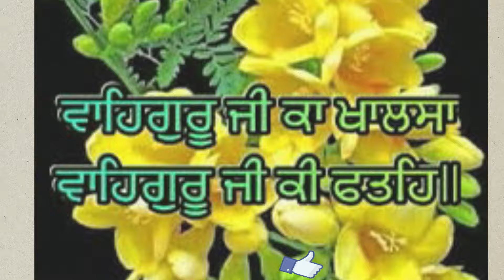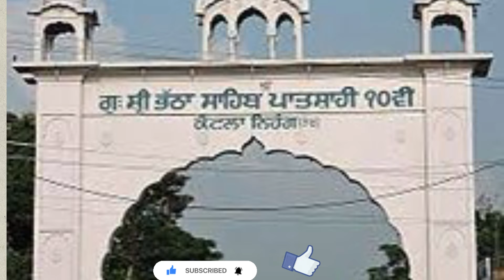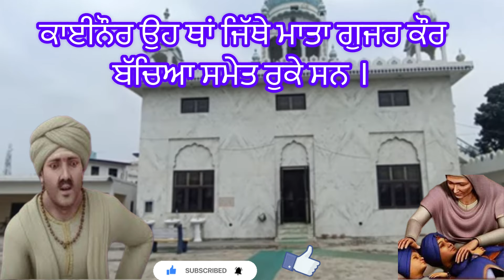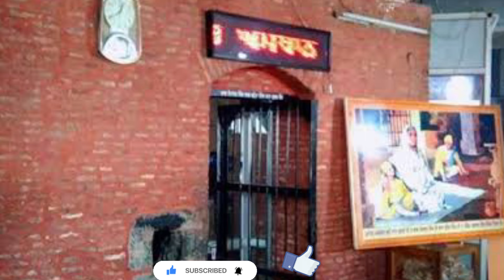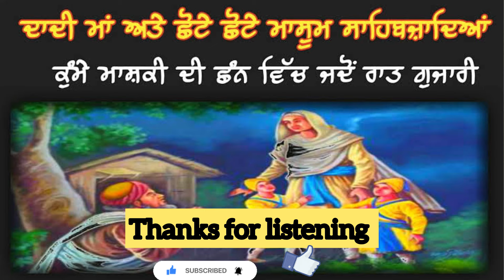ਸਾਹਿਬਜ਼ਾਦਿਆਂ ਨੂੰ ਕਦੋਂ ਤੇ ਕਿਵੇਂ ਮਿਲਿਆ ਗੰਗੂ ਬ੍ਰਾਹਮਣ । ਗੰਗੂ ਨੇ ਰਾਤ ਨੂੰ ਕੀਤਾ ਪਾਪ | Chote Sahibzade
About this video :-  ਸਾਹਿਬਜ਼ਾਦਿਆਂ ਨੂੰ ਕਦੋਂ ਤੇ ਕਿਵੇਂ ਮਿਲਿਆ ਗੰਗੂ ਬ੍ਰਾਹਮਣ,
ਗੰਗੂ ਪਾਪੀ ਦੀ ਗ਼ਦਾਰੀ,
ਛੋਟੇ ਸਾਹਿਬਜ਼ਾਦਿਆਂਨੂ ਤਲਾਬ ਤੇ ਰਾਤ ਦੇ ਸਮੇ ਕਿਉਂ ਲੈ ਕੇ ਗਿਆ ਗੰਗੂ ਪਾਪੀ,
ਗੰਗੂ ਬ੍ਰਾਹਮਣ ਦਾ ਲਾਲਚ ਤੇ ਗ਼ਦਾਰੀ,
ਗੰਗੂ ਨੇ ਕਿਵੇਂ ਛੋਟੇ ਸਾਹਿਬਜ਼ਾਦੇ ਗ੍ਰਿਫ਼ਤਾਰ ਕਰਵਾਏ,
ਗੰਗੂ ਨੇ ਸਾਹਿਬਜ਼ਾਦਿਆਂ ਨਾਲ ਰਾਤ ਦੇ ਸਮੇਂ ਕੀਤਾ ਪਾਪ,
Chote Sahibzade and mata gujri ji history sirsa river to morinde kotawali

In this video you can listen the history of chote sahibazade ,mata gujri ji when  they  separated from guru  gobind  Singh ji and  family. When Guru Gobind Singh Ji left the fort of Anandpur Sahib his family got divided into three parts. Chhote Sahibzade and Mata Gujar Kaur ji could not cross the Sarsa river and they moved ahead along the banks of the Sarsa river and after that they reached a hut and spent the night there. After this they met Gangu Brahmin and Gangu took them with him saying that he will take Mata ji and Chhote Sahibazade safely to Guru Gobind Singh ji. On the way, what sin had Gangu committed with them and what sin did he have to face? It was greed due to which he filed a complaint against Chhote Sahibazade at Morinde police station and got them arrested. You will be able to know the entire history in this video. In this video you will be able to know what troubles Mata Gujar Kaur and Chhote Sahibazade had to face after being separated from their family, how painful and full of troubles their journey from 7 poh to 10 poh was till they arrest.

👉Redmi12 on big discount of 20% 6GB RAM,128GB ROM, 5G

👉CASON CN10 4K 60fps HD 24MP Action Camera for Vlogging with EIS Anti Shake Touch Screen Action Camera

I have taken photos from Google which I have put in my video because I wanted to explain sikh history to the audience in a better way. I had no other wrong intention in taking these photos.
In this Video or any other video posted by Sikh Gurubani Channel we never try to Disrespect any Community, Religion, caste, individual or group of people.We only tries to describe the sikh history related with our sikh religion.We believe in unity and peace and request our followers to spread love and humanity towards all the human beings.

Thanks viewers for listening and watching my videos 🙏🙏🙏🙏🙏🙏🙏🙏🙏🙏